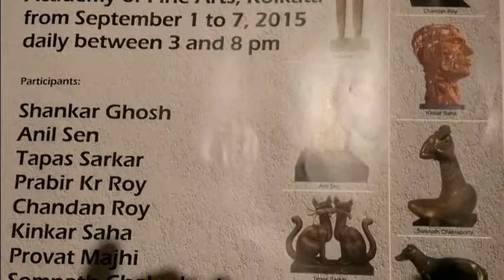Calcutta Sculptors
An exhibition of sculptures in Kolkata